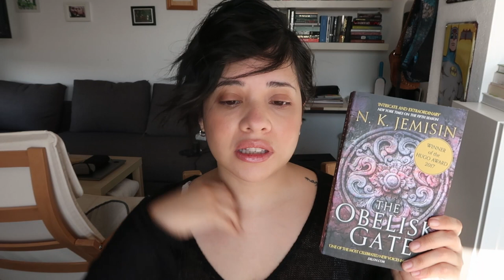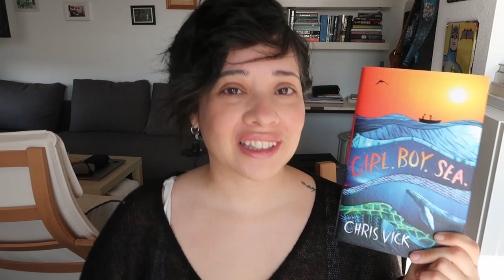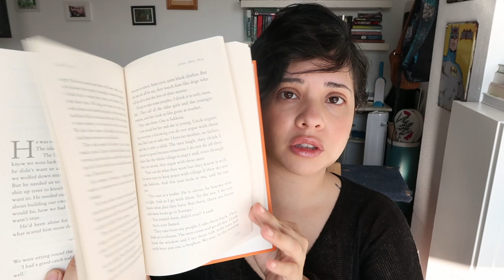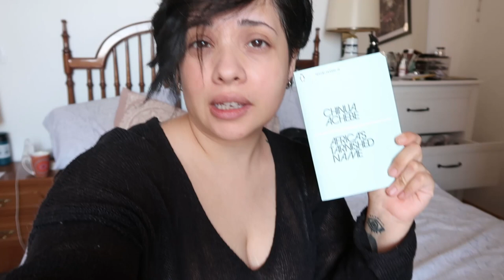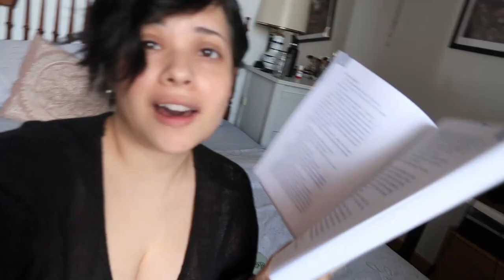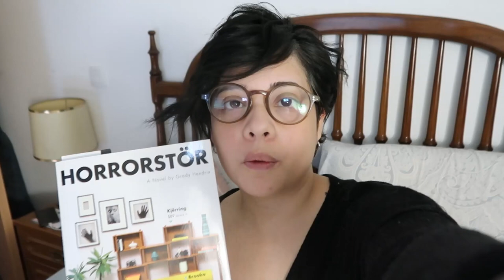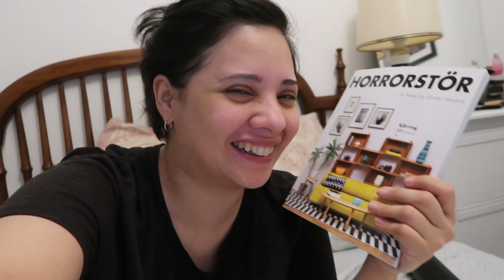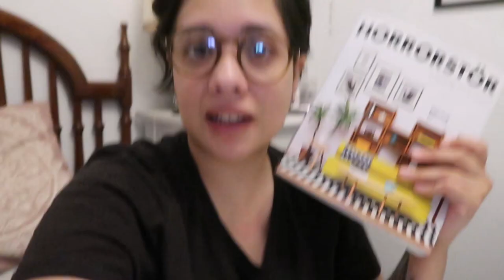Weekend Reading With Depression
OPEN ME!!!

Hi peeps! In this video, I try to showcase what a normal (for me) weekend with depression looks like. I don't look my best, I sleep a lot, I am sad, I am happy... all that jazz. This is what mental health looks like when you're not at your best and I don't feel we have a lot of that shown in our community so... against my better judgment, here's a vlog of me reading while depressed and how it's possible but also HARD.

Also, please remember that BREONA TAYLOR'S murderers are still out there and not charged